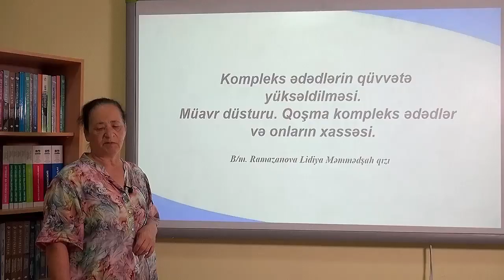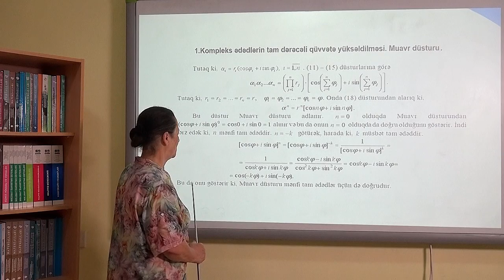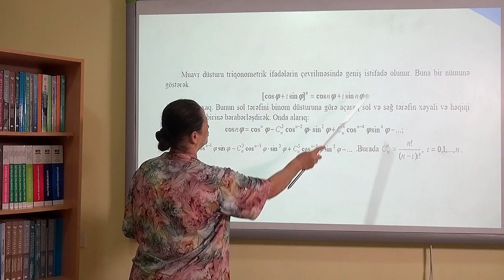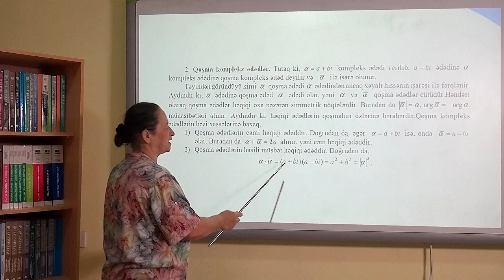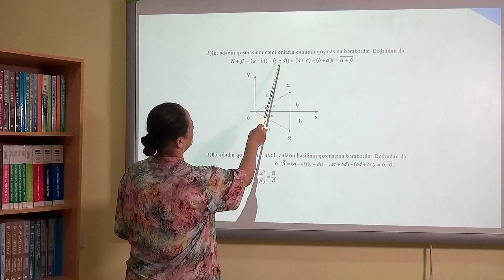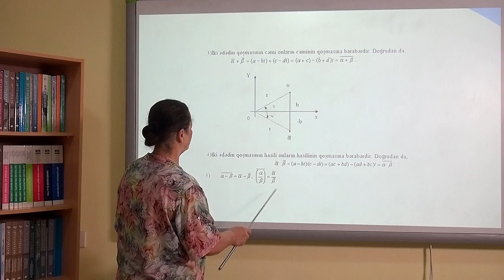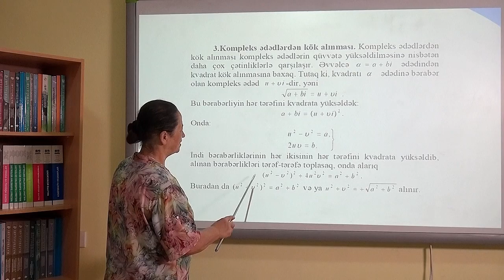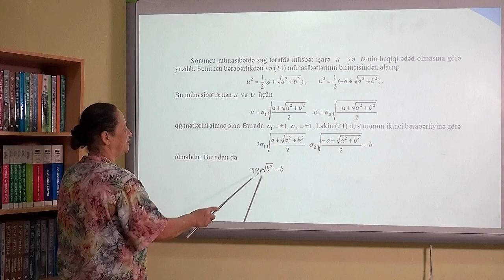Cəbr Videodərs 14 ( Kompleks ədədlərin qüvvətə yüksəldilməsi )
Sumqayıt Dövlət Universitetinin "Cəbr" fənni üzrə Riyaziyyat fakültəsinin,Diferensial tənliklər və optimallaşdırma kafedrasının B/m. Lidiya Ramazanovanın təqdimatında videodərs.
Mövzu 14.Kompleks ədədlərin qüvvətə yüksəldilməsi.
Müavr düsturu.
Qoşma kompleks ədədlər və onların xassəsi.